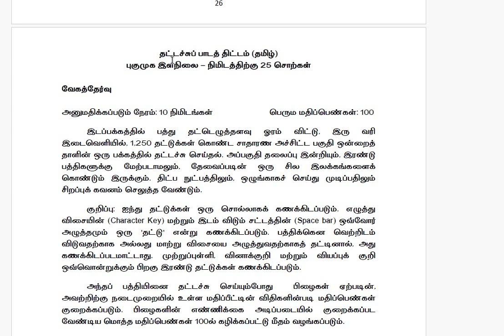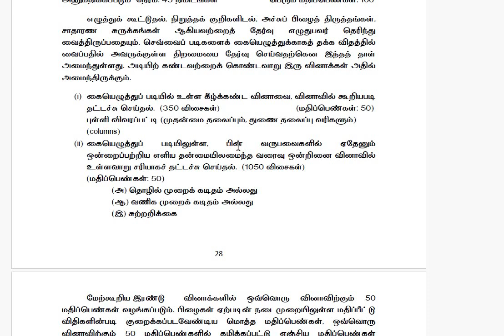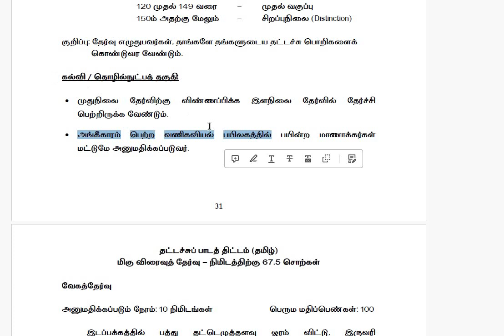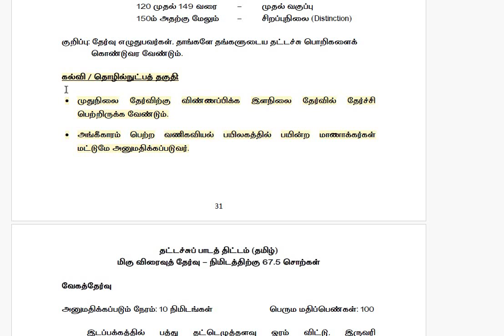Typewriting தேர்வில் என்னென்ன மாற்றங்கள் நடைமுறைப்படுத்தப்படவுள்ளதுTypeWriting Exam Syllabus privat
பெண்களுக்கு இலவச தையல் இயந்திரம் வழங்கும் திட்டம்! விண்ணப்பிக்க என்ன செய்ய வேண்டும்